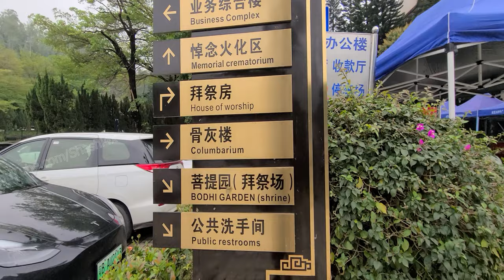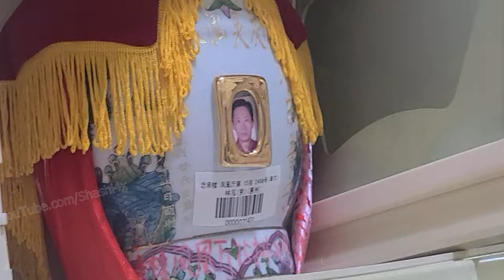Chinese Tithi Hubba | Qing Ming Festival | Kannada Vlogs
In this video I am showing how Chinese perform Qing Ming festival (similar to Thithi). For details please watch this video till end.

My Hindi Channel link:
Youtube.com/Shashi4x

My Gears:
Best Laptop for Rs26K
(Renewed) Lenovo Thinkpad Hybrid Laptop X230 Intel Core i5 - 3320m Processor, 8 GB Ram & 128 GB SSD & 500GB HDD, Win10, 12.5 Inches 1.34 KG Ultralight Computer

Main Camera:
DJI Osmo Action Cam Digital Camera

Wireless Microphone

Canon EF-M 22mm f2 STM Compact System Fixed Lens

Low cost and best  Mount Adapter-Canon EOS M50 (EF-M Mount)

Canon EF 50mm f/1.4 USM Prime Lens for Canon DSLR Camera